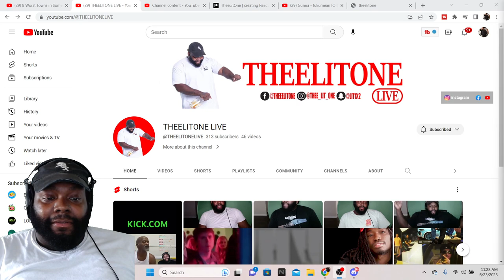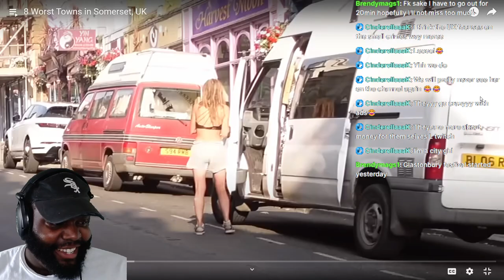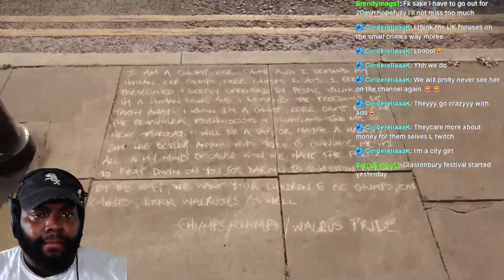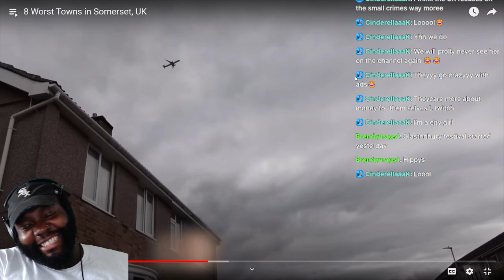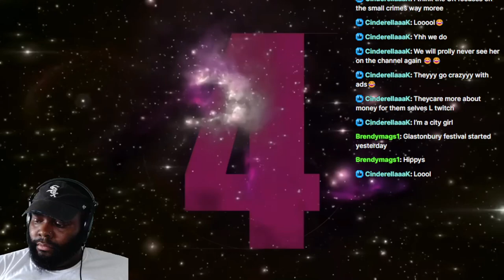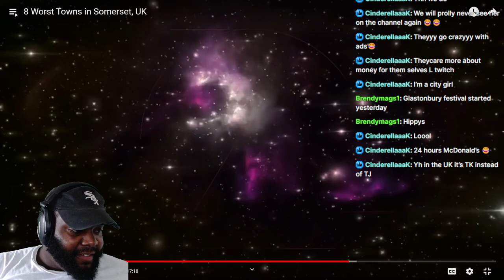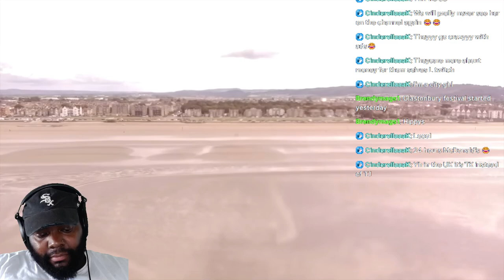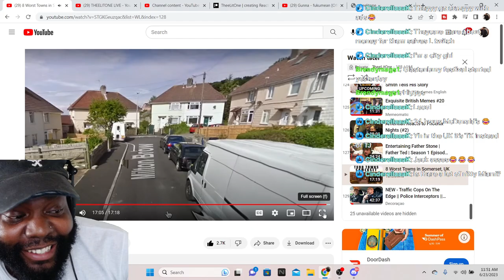CHICAGO DUDES REACTION TO 8 WORST TOWNS IN SOMERSET UK